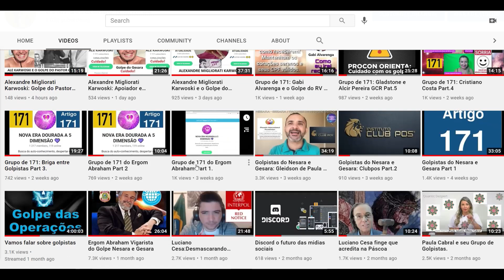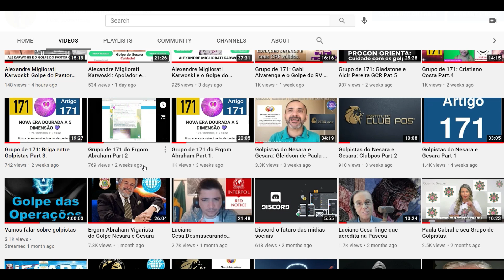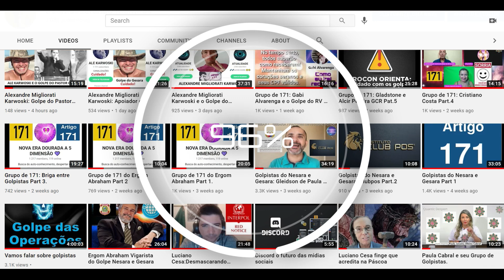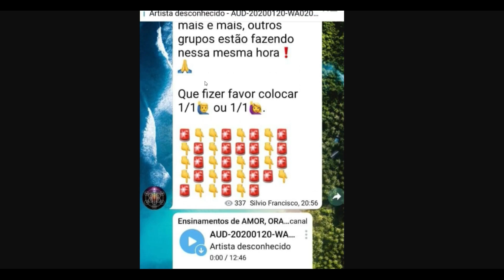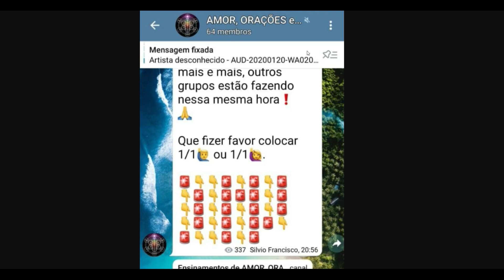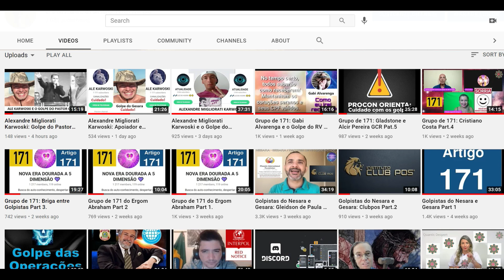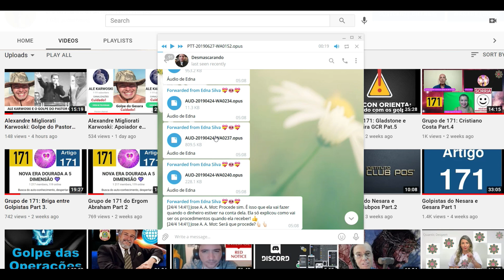José Augusto Amaral Mota e Luciano Cesa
José Augusto Amaral Mota é dono de um dos maiores grupos de estelionatários no Telegram(NOVA ERA DOURADA A 5 DIMENSÃO)
Ele ajuda a divulgar os golpes de varios golpitas e tambem da apoio a mentira do Gesara e Nesara.